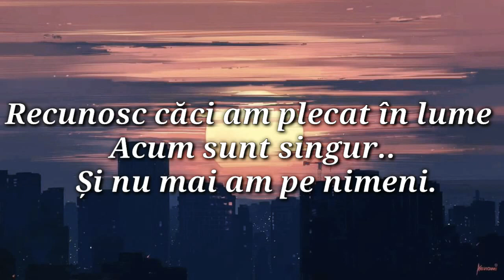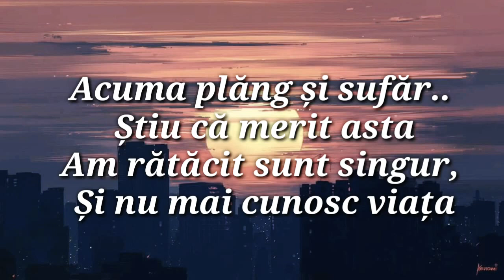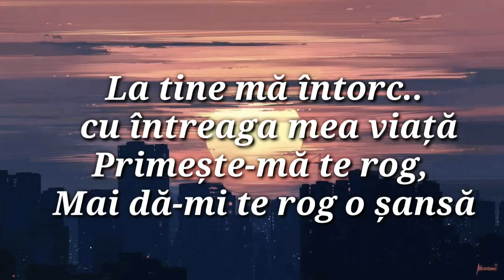15 ianuarie 2021(4)